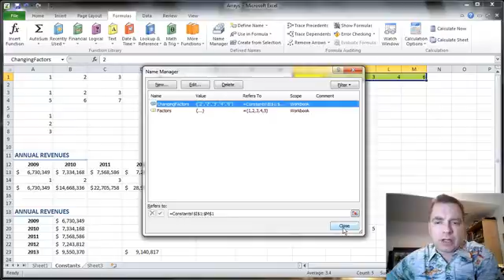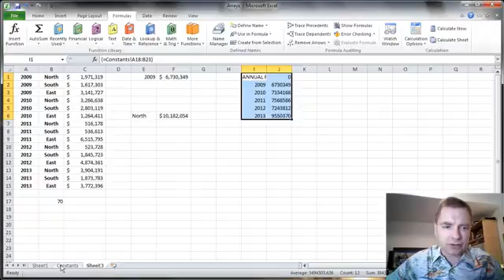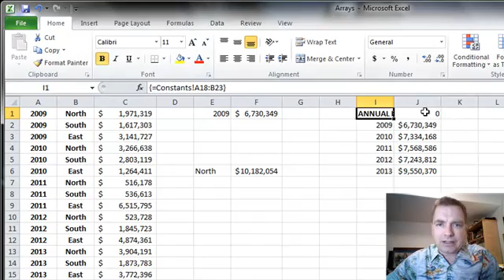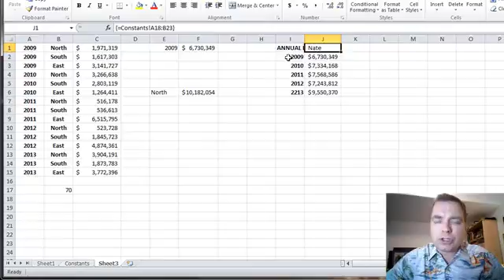Excel Video 353 Using Arrays to Copy Data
Excel Video 353 has our first trick with arrays.  I’ll show you a quick way to get the name of range of cells you’ve named using Name Manager, and then we’re off to work.  Sometimes this helps and sometimes this doesn’t help, but one of the features of an array is that you can’t change or delete part of an array.  Watch how when I copy some cells to a new tab, I can’t change or delete part of the cells because my formula is an array (I used ctrl+shift+enter).  If you’re looking for a way to keep someone from changing your numbers, (or you want to remind yourself not to change some numbers), copy the formula as an array.  Notice, however, that you aren’t protecting your worksheet.  I could easily delete all of the array and enter new numbers.  What I can’t do is change or delete a part of the array.

We’ll start on some basic array formulas next.  We can quickly build pretty powerful array formulas once we’re familiar with the structure.  I look forward to seeing you then.